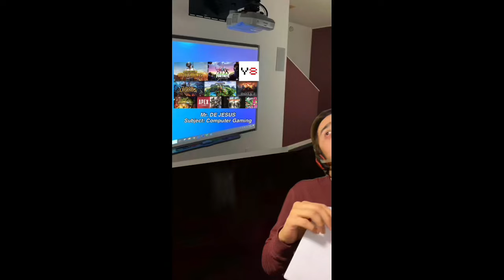Adik sa Computer Shop as a Teacher Series Part 3 and 4